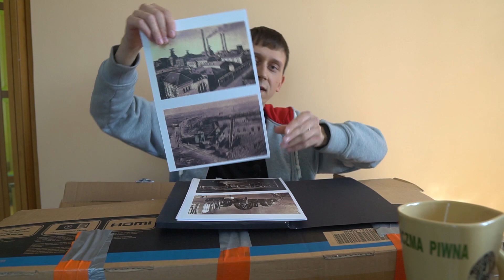Paczka od widza i nowy kompozyt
Zrób zakupy z tego linku i wesprzyj LEONA :)

Kupując cokolwiek z powyższego linku, sprawiasz, że część kwoty trafia na konto Wypraw Leona.

Film na język angielski przetłumaczył kolega z kanału: Boruta Pogrywa

Wyprawy Leona wspierają:
Feiyu-Tech Polska: